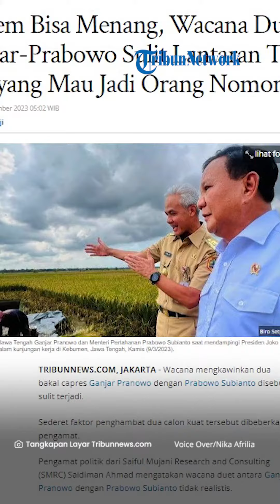Wacana Duet ganjar-Prabowo Sulit Terwujud, Ini Faktor Pematah Dua Kubu Bersatu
TRIBUN-VIDEO.COM - Wacana menduetkan dua bakal capres Ganjar Pranowo dengan Prabowo Subianto disebut sulit terjadi.

Sederet faktor penghambat dua calon kuat tersebut dibeberkan pengamat.

Pengamat politik dari Saiful Mujani Research and Consulting (SMRC) Saidiman Ahmad mengatakan wacana duet antara Ganjar Pranowo dengan Prabowo Subianto tidak realistis.

Menurutnya, Ganjar dan Prabowo sangat kompetitif dan berpeluang memenangkan Pilpres 2024.

Ia menilai, dua tokoh tersebut tidak mau menjadi orang nomor dua. Pasalnya, keduanya juga berasal dari partai besar

Sementara, Direktur Parameter Politik Indonesia (PPI) Adi Prayitno menyatakan duet Ganjar dan Prabowo sangat sulit untuk diwujudkan.

Menurut Adi menggabungkan dua bacapres itu sulit dibuktikan, namun sebagai sebuah isu menarik untuk diperbincangkan

Lebih lanjut, koalisi partai politik pengusung Ganjar dan Koalisi Indonesia Maju juga bersikeras mengusung Ganjar dan Prabowo sebagai capres 2024.

Hal ini dinilai akan menyulitkan kedua sosok itu untuk menemukan titik temu. Ia juga tak menutup kemungkinan wacana tersebut akan hilang seketika.

Faktor lain yang mematahkan wacana duet tersebut adalah Ganjar-Prabowo sudah merasa mampu berdiri di kaki sendiri (berdikari).

Untuk itu, Adi juga menyarankan agar masyarakat membiarkan kedua sosok tersebut untuk saling berkompetisi satu sama lain.

Kendati demikian, apabila wacana duet Ganjar-Prabowo terwujud, Adi optimistis bahwa mereka akan memenangkan Pilpres 2024.

Dia mengatakan tak perlu banyak strategi agar Ganjar-Prabowo menang.